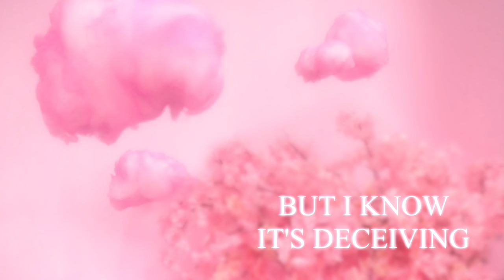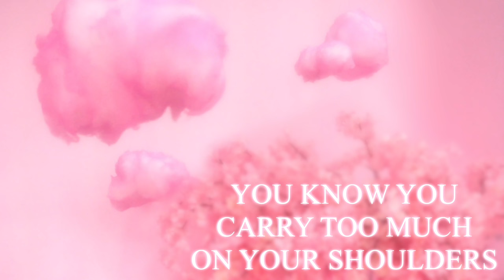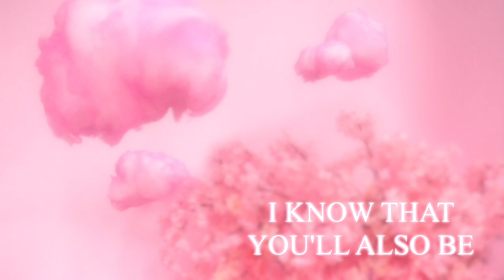Rachel Levin- I'm Here (Official Lyric Video)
Lyrics:

Texting me at 10 PM asking “can you talk”
I’m already calling, I could tell something was off
You apologized for being a burden
I hate that anybody made you think you’re that type of person
Now you’re playing that game you play to distract your heart, to distract your brain
But the body keep score, and the highest is yours
So of course you’re not calling too late

You say “hi”
Can tell your voice is breaking
you say you’re fine
But I know it’s deceiving
You stay quiet
But whose peace are your keeping?
Want you to know

I’m here
Don’t do it all alone now that I’m here
I’ll say it every time you need to hear “I’m here”
I’m here.
You don’t need to be strong
Not while I’m here
I promise I will always be right here
Right here

It’s replaying in your mind
Don’t know how to make it stop
Oh what a world it would be if we could escape our thoughts
Now you sound more like yourself
Did we work out what you needed?
Told you call if you feel off again.
I’m glad you didn’t need it.

You know you carry too much on your shoulders
Put it down, I’ll hold it. Hand it over
Did nothing wrong
You deserve the closure

I’m here
I’m here.
Right here (Right Here) Right here
Don’t worry, I know that you’ll also be right here.